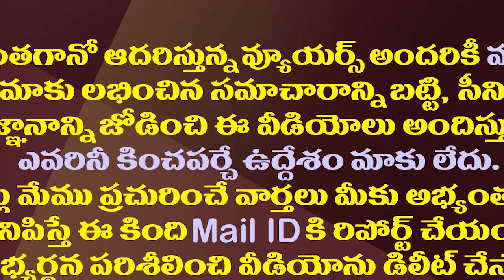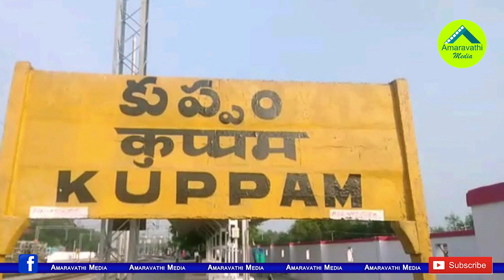కుప్పంలో అటెండర్ పోటీ..చంద్రబాబుకు పెద్దిరెడ్డి ఛాలెంజ్|Minister Peddireddy Challenge To Chandrababu